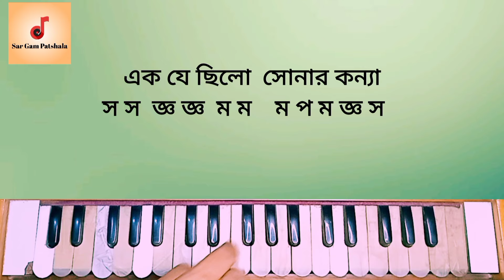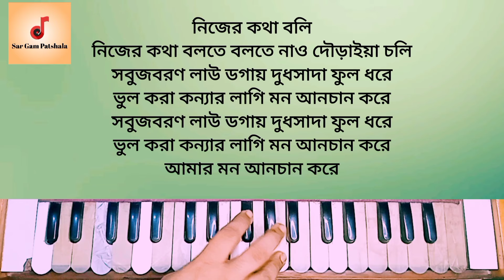একটা ছিল সোনার কন্যা মেঘ বরণ কেশ হারমোনিয়াম টিউটোরিয়াল | Ekta Chilo Sonar Konna Harmonium Tutorial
অনলাইন ক্লাস করতে বা হারমোনিয়াম / গান শিখতে
যোগাযোগ করুন 👇

একটা ছিল সোনার কন্যা লিরিক্স lyrics
একটা ছিল সোনার কন্যা মেঘবরণ কেশ
ভাটি অঞ্চলে ছিল সেই কন্যার দেশ
দুই চোখে তার আহা রে কী মায়া
নদীর জলে পড়লো কন্যার ছায়া
তাহার কথা বলি
তাহার কথা বলতে বলতে নাও দৌড়াইয়া চলি

কন্যার চিড়ল-বিরল চুল তাহার কেশে জবা ফুল
সেই ফুল পানিতে ফেইলা কন্যা করলো ভুল
কন্যা ভুল করিস না ও কন্যা ভুল করিস না
আমি ভুল করা কন্যার লগে কথা বলবো না
এক যে ছিল সোনার কন্যা মেঘবরণ কেশ

হাত খালি গলা খালি কন্যার নাকে নাকফুল

এখন নিজের কথা বলি
নিজের কথা বলতে বলতে নাও দৌড়াইয়া চলি
সবুজবরণ লাউ ডগায় দুধসাদা ফুল ধরে
ভুল করা কন্যার লাগি মন আনচান করে
আমার মন আনচান করে

Ekta Chilo Sonar Konna Lyrics লিরিক্স
Ekta chilo sonar konna megh boron kesh
bhati anchalle chilo sei konnar desh
Dui choke tar ahare ki maya
Nidir jole porlo konnar chaya
Tahar kotha boli
Tahar kotha bolte bolte naow doriya choli

Konnar cirol birol chul tahar keshe joba ful
Sei phul panite feilla konna korlo bhul
Konna bhul koris na o konna vul koris na
Ami vul kora konnar loge kotha kobo na
Akta cilo sonar konna ________

Hat khali gola kali konnar nake nakful
Sei ful panite feilla konna korlo vul
Ekta cilo sonar konna _______

Akon nijer kotha boli
Nijer kotha bolte bolte nawo doraiya coli
Sobujboron laow dogai dudsada ful dhore
Vul kora konnar lagi mom anchan kore
Ekje cilo sonar konna ______
Akta chilo sonar konna
Lyrics By @sargampathshala

Your Question For This Video

Some Tags In This Video 👇

viral song, tranding sing, how to play harmonium, easy harmonium tutorial, সহজে হারমোনিয়াম শেখার উপায়,
হারমোনিয়াম স্কেল পরিচিতি, গান শিক্ষা, গানের ক্লাস, গানের স্বরলিপি, কিভাবে হারমোনিয়ামে গান তুলতে হয়, কিভাবে হারমোনিয়াম বাজানো, কিভাবে হারমোনিয়ামে গান উঠানো, পিয়ানো টিউটোরিয়াল, পিয়ানো বাজানো, চার গাম পাঠশালা,